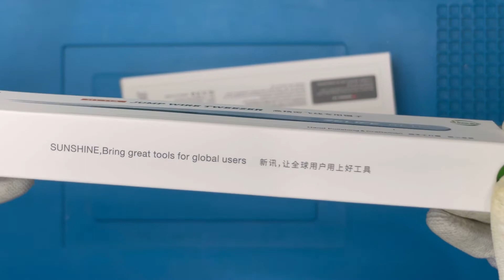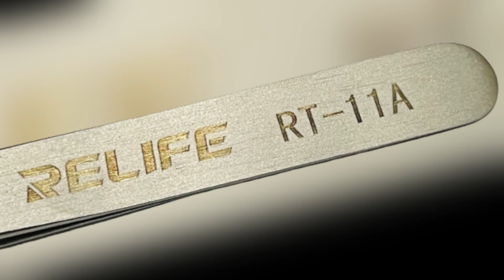JUMP WIRE TWEEZER|RT11A RELIFE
FEATURES:
* CAN CLIP VERY FINE SILVER WIRE CONTINUOUSLY
* THE CLAMP DOES NOT RUN, THE ULTRA-FINE SILVER WIRE IS CONTINUOUS, AND THE CLAMP CAPACITOR RESISTANCE DOES NOT FLY.
* HAND POLISHED CUTTING EDGE
* INGENIOUS QUALITY, TAILOR-MADE, STRONG HARDNESS, GOOD TOUGHNESS, EASY TO CLAMP THE FLYING LINE
* CAN GRIP VERY FINE SILVER WIRES, UNINTERRUPTED WIRES, PRECISION SMALL PARTS, CAPACITOR RESISTORS, AND OTHER NARROW SPACE OPERATIONS
* SELECTED HIGH-QUALITY STEEL
* HAS GOOD CORROSION RESISTANCE AND HIGH-TEMPERATURE RESISTANCE
* HIGH-PRECISION JUMPING WIRE SPECIAL TWEEZERS
* STRONG ANTI-MAGNETIC
* ADOPT DIAMAGNETIC OBJECT BODY, SUITABLE FOR THE MAGNETIC ENVIRONMENTS SUCH AS PRECISION ELECTRONICS AND HANDICRAFT INDUSTRY
* RUST AND CORROSION-RESISTANT
* THE SURFACE ADOPTS A SPECIAL ELECTROPLATING PROCESS, WHICH IS WEAR-RESISTANT AND DURABLE
* FIT SEAMLESSLY, CLAMP TIGHTLY, EASILY CLAMP ELECTRONIC COMPONENTS, IMPROVE WORK EFFICIENCY

PACKAGE INCLUDES:
1 X TWEEZER

Binu